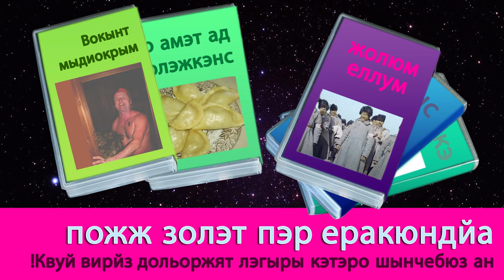גורי אלפי מדבר עם פרסומאים על פרסום - פרובוקציה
לקוח: הקריה האקדמית אונו
סמנכ"ל שיווק, הקריה האקדמית אונו: ישי כץ שיינפלד
דוברות ויחסי ציבור, הקריה האקדמית אונו: איילה רשף
סוכנות אינטראקטיב: דבי ורון דיגיטל
ייזום והפקה: רון שלי
כתיבה, בימוי והפקה - קופי המקלדות (ארז בן ארי, ברק כהן, גורי אלפי, דרור ויידמן, הג'ינג'ים: מאיה סובול ואיל אפטר).
צלם ראשי - רועי גלוסקא
צלמים - אריה סנדומירסקי, קובי שרביט
סאונד ופרומפטר - איתמר גולדמן
איפור - מרב ברוש, שלי סער
עריכה ואפטר - דניאל פליק
עיצוב גרפי - אודליה ליפשיץ
מוסיקה מקורית - יניב רווה
ייצוג גורי אלפי - זוהר יעקובסון
ייצוג אביבה מרטין - סוכנות גלית טל
משתתפים (לפי סדר הא"לף בי"ת): אביבה מרטין, ברק קלמנוביץ', ג. יפית, גיא בר, גיל סמסונוב, יורם דמבינסקי, ינון לנדברג, ליאור צורף, מיכאל הנגבי, מיכל שפירא, רועי גפן, רמי רושקביץ.